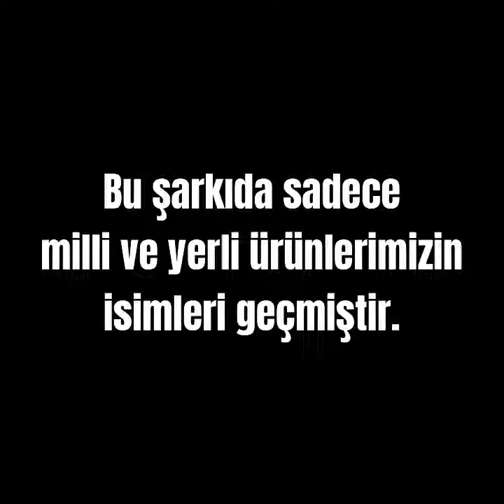Cumhur Frankfurt'tan TOGG ve yerli hazımsızlığı olanlar için güzel bir şarkı ...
SON DAKİKA:  Cumhur Frankfurt' adlı Twitter kullanıcısı Cumhur Frankfurt - TOGG ve yerli hazımsızlığı olanlar için güzel bir şarkı yaptım.  Not： Şarkıda sadece milli ve yerli sanayii ürünlerimizin isimleri geçmiştir. 😎 🇹🇷 Cumhur Frankfurt on Twitter: "Akıncı mı, Togg mu? Baskıya ... Jöh Pöh Özel Harekat Baykar Byraktar İHA SİHA pkk Kurdısh Syria chp hdp halk tv canlı müzik şarkı yeni video klip Aselsan  - 29 Ekim  - 10 kasım